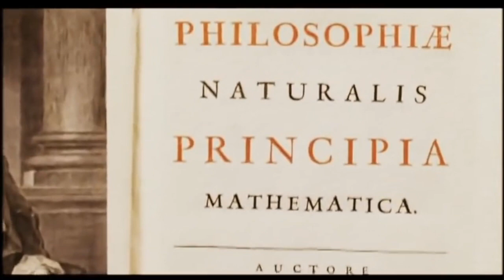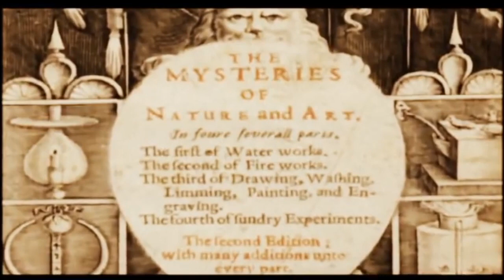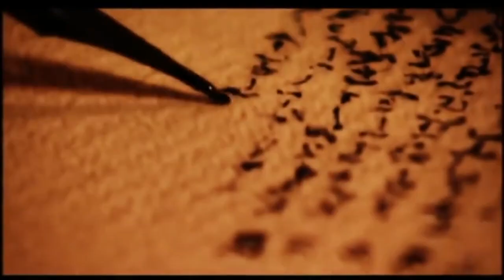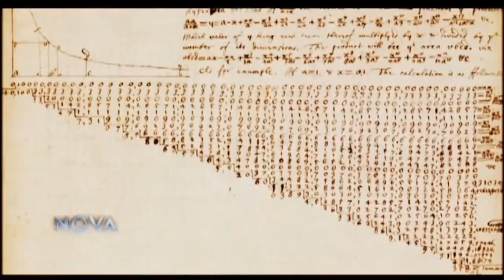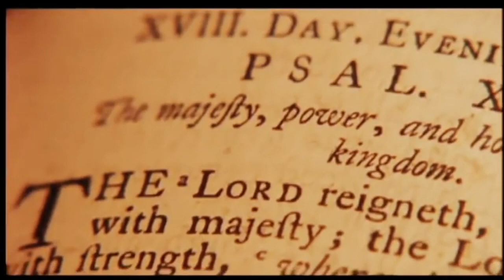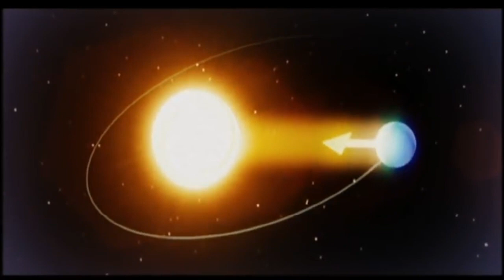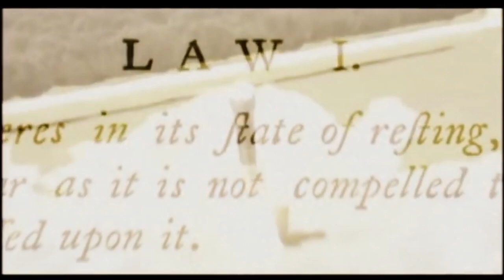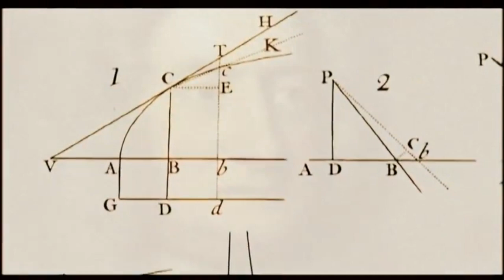The Dark Secrets of Sir Isaac Newton - A Hidden Life - Full Documentary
A Complicated Man - Is the Newton-and-the-apple story true? Does anybody really understand the Principia? Was he a nice guy? Sir Isaac Newton's accomplishments border on the uncanny, as does his image in the world of science. With time, the historical Newton receded into the background, overshadowed by the very legacy he helped create. Newton thus metamorphosed into science personified. So what is that legacy? What were those accomplishments? Here, familiarize yourself with Newton's greatest contributions.

Invented the reflecting telescope

The standard telescope of Newton's time, the refracting telescope, was not ideal. Its glass lenses focused the different colors inherent in light at different distances. This resulted, at the edges of any bright objects seen through the telescope, in colored fringes that rendered those objects slightly out of focus. Newton solved the "chromatic aberration" problem by using mirrors instead of lenses. His original reflecting telescope, which he built himself in 1668, was just six inches long. This modest device not only eliminated the colored fringes but magnified whatever it focused on by 40 times, which, as Newton noted at the time, "is more than any 6 foot Tube can do." After presenting his scope to the Royal Society, the then-unknown Newton was proposed for membership; he later served as its president for 24 years, until his death in 1727.

Proposed new theory of light and color

Not long after he donated his telescope to the Royal Society, Newton delivered a paper to that august body about his novel theory of light and colors. Using prisms and his usual very exacting experimental technique, Newton had discovered that sunlight is comprised of all the colors of the rainbow, which could not only be separated but recombined into white light. Though he made his experiments on light as early as 1666, when he was only 24 years old, he didn't publish his classic Optics, which summarized his findings on light and color, until 1704.

Discovered calculus

When Newton began to muse on the problem of the motion of the planets and what kept them in their orbits around the sun, he realized that the mathematics of the day weren't sufficient to the task. Properties such as direction and speed, by their very nature, were in a continuous state of flux, constantly changing with time and exhibiting varying rates of change. So he invented a new branch of mathematics, which he called the fluxions (later known as calculus). Calculus allowed him to draw tangents to curves, determine the lengths of curves, and solve other problems that classical geometry could not help him solve. Interestingly, Newton's masterwork, the Principia, doesn't include the calculus in the form that he'd invented years before, simply because he hadn't yet published anything about it.

Developed three laws of motion

Newton's Principia is difficult to comprehend on two levels, even for experts: in its original form, it is written in Latin, and it uses very challenging mathematics. Yet one thing that comes out very simply and very clearly to all is his three laws of motion:

    Law of inertia: Every object persists in its state of rest or uniform motion in a straight line unless it is compelled to change that state by forces impressed upon it.

    Law of acceleration: Force is equal to the change in momentum (mV) per change in time. For a constant mass, force equals mass times acceleration, F = ma.

    Law of action and reaction: For every action, there is an equal and opposite reaction.

Devised law of universal gravitation

Newton said shortly before his death that it was seeing an apple fall in his mother's garden that set him thinking "that the power of gravity ... was not limited to a certain distance from the earth but that this power must extend much farther than was usually thought. Why not as high as the moon ... and if so that must influence her motion and perhaps retain her in her orbit." This brainstorm (which some scholars suspect Newton may have invented late in life) ultimately led to his law of universal gravitation. The law says that all particles of matter in the universe attract every other particle, that gravitational attraction is a property of all matter. The law explained many things, from the orbits of the planets around the sun to the influence of the moon and sun on the tides. And it held sway as the accepted description of terrestrial and celestial mechanics for almost 200 years—until Einstein came along and rocked the boat with relativity.

Advanced early modern chemistry

Newton spent untold hours of his life practicing alchemy. Like other alchemists, he sought to turn base metals into gold, find a universal cure for disease, and secure the elixir of life, which promised perpetual youth and eternal life.